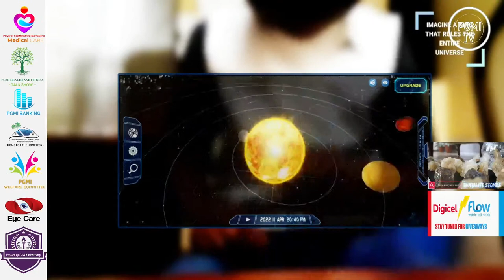PGMI Tv Via (( 📡 )) ☎️ Main Office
24/7 Live Tv .
24/7 Tv was requested by Audience/Members Local and International for a more constant experience of our Ministry by Via  (((📡 )))

(ACTIVE CONTACTS)
                                       SAGICOR BANKING.
SWIFT ADDRESS:---(SAJAJMKN).

SWIFT ADDRESS: (CITIUS33)
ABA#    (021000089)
BENEFICIARY ACCOUNT---SAGICOR BANK JAMAICA LIMTED
SWIFT ADDRESS:---(SAJAJMKN).